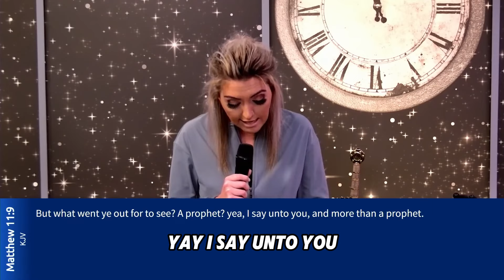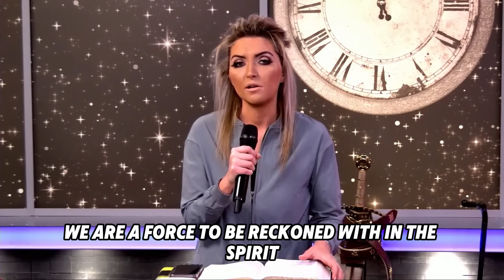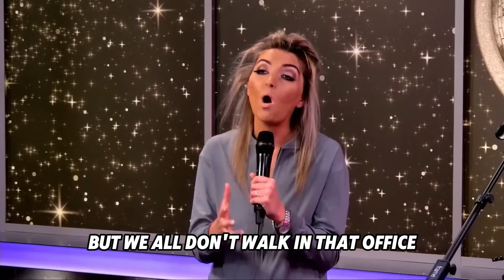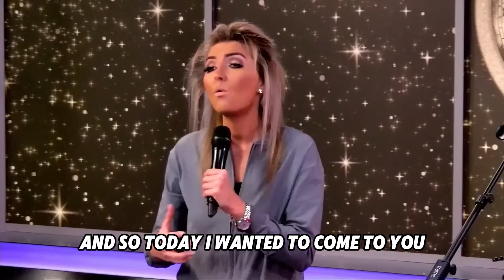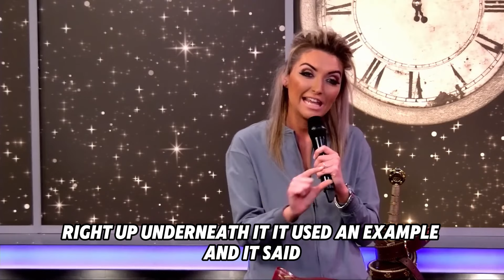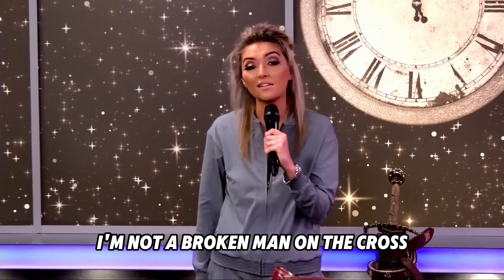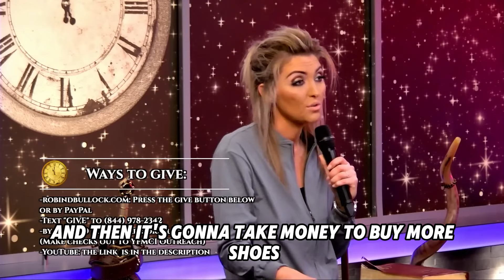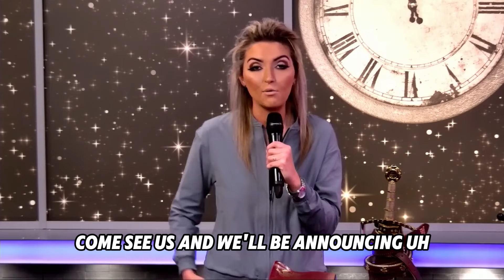Robin Bullock PROPHETIC WORD | [ STUNNING MESSAGE ] - DEMON are EVOLVING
VIDEO : [ STUNNING MESSAGE ] - DEMON are EVOLVING